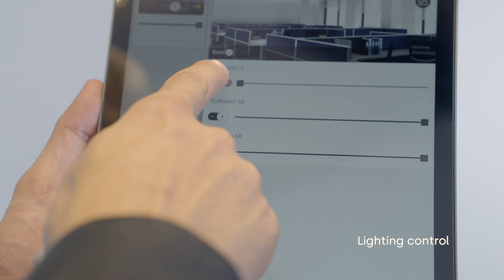Baris 52 LED - linear lighting system with classic proportions and modern design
The luminaire is dedicated to indoor use. It is used as the main light source and is conducive to office work that requires eyesight concentration. Unique design, energy-saving LED modules and possible integration with external lighting control systems in the DALI standard make this luminaire suitable for use in modern A+ class office buildings, with particular emphasis on representative rooms, conference rooms, passageways, and other places, where the IP44 class is required.

For Baris 52 LED luminaires it is necessary to order separately a diffuser of appropriate length, for each line individually. This allows you to create a line of up to 25 meters with a uniform diffuser (without visible gaps and joints diffusers).

For surface mounted and suspended BARIS 52 LED luminaire (OPAL, PRM, UGR) it is necessary to order separately a diffuser (available as an accessory) with an appropriate length being the sum of all lines. Luminaire diffuser with a maximum length of 25m, available in 0.5m length increments, are cut to length by the contractor. Connectors (T, X, L, V) are fitted with OPAL diffuser. T, X, L, V connectors with diffusers UGR and PRM are available on request